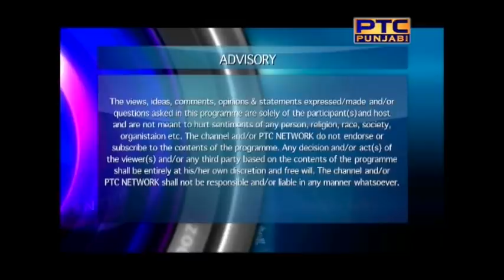IN Focus | MPP Prabhmeet Sarkaria on Ontario issues